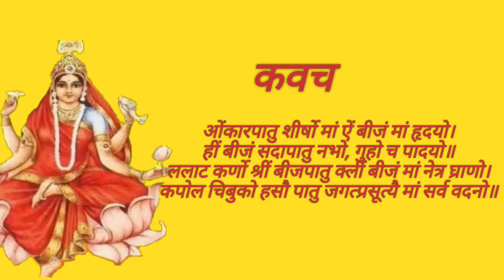नवमी को माँ को जरुर चढाए ये, जानिए पूजा का शुभ मुहूर्त,विधि,भोग,रंग,स्तोत्र व कवच,आरती/siddhidatri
मां सिद्धिदात्री (Maa Siddhidatri) की आरती

जय सिद्धिदात्री मां तू सिद्धि की दाता .
तू भक्तों की रक्षक तू दासों की माता ..
तेरा नाम लेते ही मिलती है सिद्धि .
तेरे नाम से मन की होती है शुद्धि ..
कठिन काम सिद्ध करती हो तुम .
जभी हाथ सेवक के सिर धरती हो तुम ..
तेरी पूजा में तो ना कोई विधि है .
तू जगदंबे दाती तू सर्व सिद्धि है ..
रविवार को तेरा सुमिरन करे जो .
तेरी मूर्ति को ही मन में धरे जो ..
तू सब काज उसके करती है पूरे .
कभी काम उसके रहे ना अधूरे ..
तुम्हारी दया और तुम्हारी यह माया .
रखे जिसके सिर पर मैया अपनी छाया ..
सर्व सिद्धि दाती वह है भाग्यशाली .
जो है तेरे दर का ही अंबे सवाली ..
हिमाचल है पर्वत जहां वास तेरा .
महा नंदा मंदिर में है वास तेरा ..
मुझे आसरा है तुम्हारा ही माता .
भक्ति है सवाली तू जिसकी दाता ..